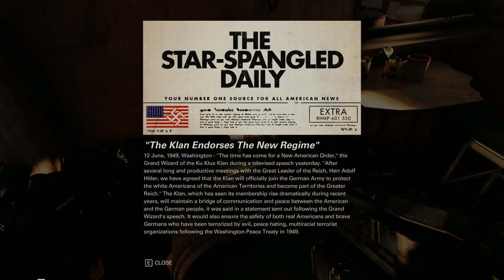Wolfenstein 2 New Colossus - 86 Ch 7 New Orleans - #4 Ghetto #2 Maintenance & roundhouse area